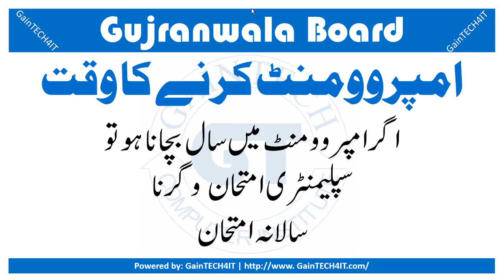Education | When Student can Apply for Improvement Gujranwala Board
When Student can Apply for Improvement Exams in Gujranwala Board

Rawalpindi SSC University how to Icom HSSC Faisalabad Multan Intermediate Sahiwal Urdu Class School 9th DG Khan Inter College bise Gujranwala Education Islamabad Board Dcom ICS FSC News FA Bahawalpur GainTECH4IT Karachi Punjab Matric 11th Sargodha Lahore